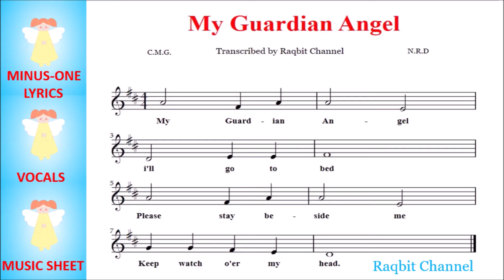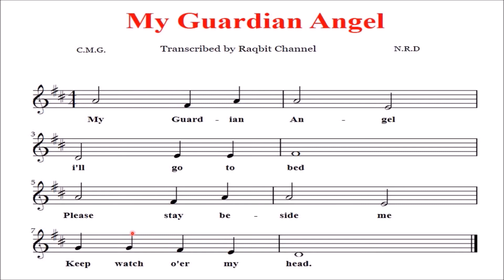"MY GUARDIAN ANGEL" SONG MINUS-ONE, VOCALS & GUIDED MUSIC SHEET FOR TEACHERS & STUDENTS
"MY GUARDIAN ANGEL" song
In the Key of D
Time Signature is 4
                                4
To be sung in a reverent manner

CHAPTERS:
Guided Melody 0:18
Vocals 0:58
Minus-one 1:42